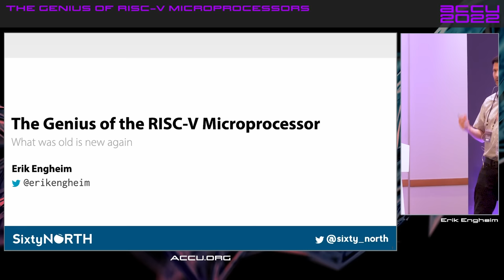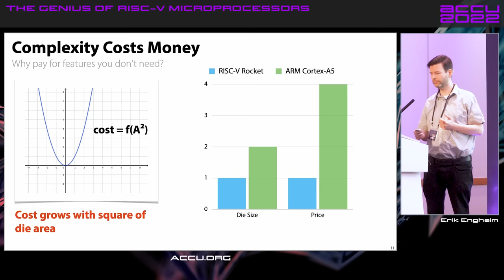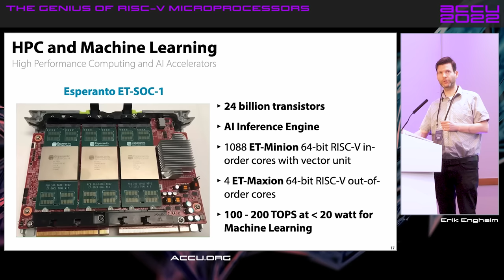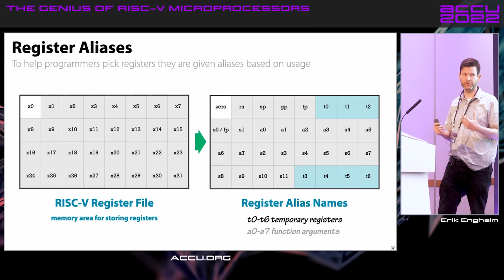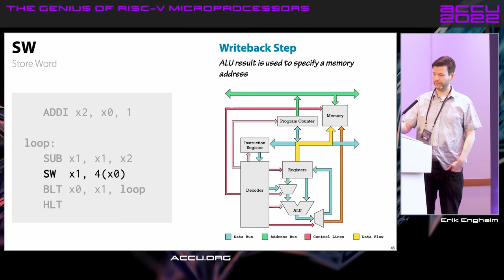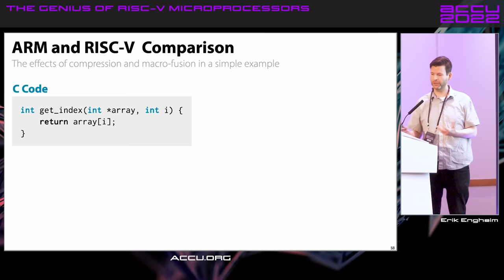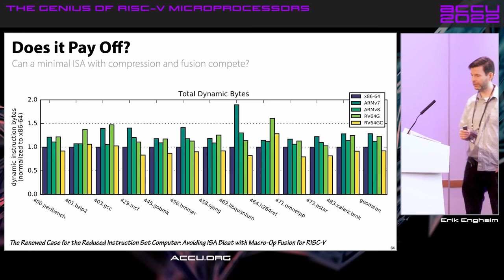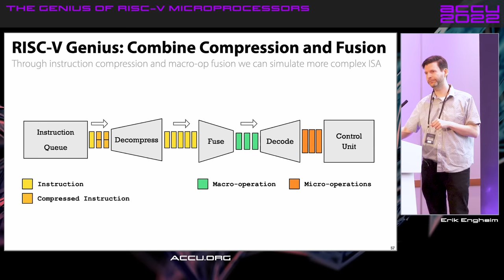The Genius of RISC-V Microprocessors - Erik Engheim - ACCU 2022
RISC-V has been called the Linux of microprocessors, but RISC-V is a lot more than an open instruction-set architecture. It is also a radical departure from established industry conventions.

We will delve into what makes the RISC-V design profoundly different from other industry standards such as x86 and ARM and how that translates into significant advantages in the design of embedded systems as well as specialized hardware for tasks such as high-performance computing and machine learning.

Erik Engheim

Erik is a principal consultant who got started with Amiga Basic and 68K Assembly back in the late 80s and early 90s. He has since been programming in every possible language from AVR Assembly to Go, Swift and Julia.

Erik is a book author, video course creator, and regular writer at Medium about almost anything from programming, rocket engines, space colonization, technology, UX, cryptocurrency, and history to calculating airship lifting capacity.